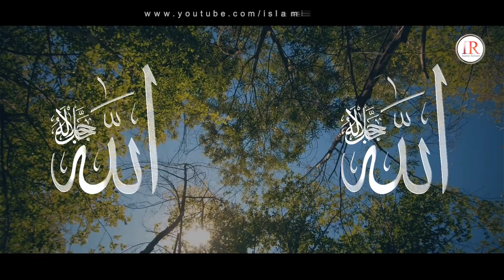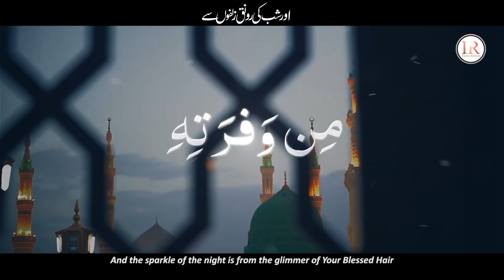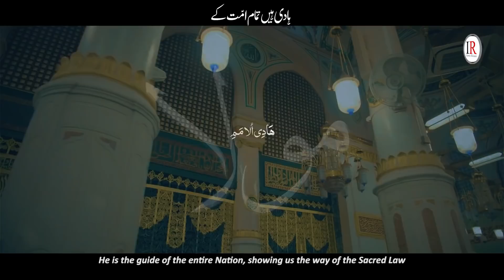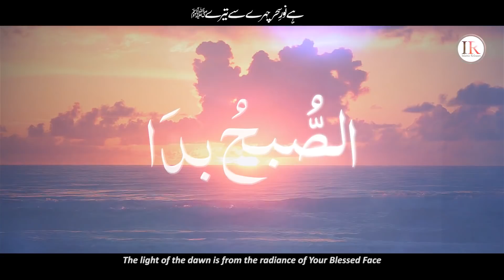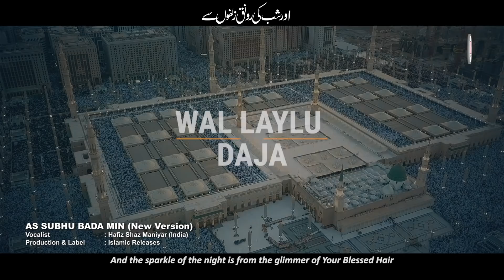Heart Touching Naat Sharif 2022 - AS SUBHU BADA MIN - Hafiz Shaz Maniyar, Islamic Releases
Set Track Name As your Mobile Ringtone:
➥Ufone:
Write in Msg 503290 & Send to 666
➥Mobilink/Warid:
Dial *2301*510047#
➥ZONG
Write in Msg 718264 and send to 230

Presenting a new most heart touching version of nasheed "AS SUBHU BADA MIN" in Arabic language with Urdu & English Subtitles, which is recited by "HAFIZ SHAZ MANIYAR" with his beautiful voice.

Originally Recited by: Qari Waheed Zafa Qasmi

Video Credits:
Title : As Subhu Bada Min
Vocalist: Hafiz Shaz Maniyar (India)
Production & Label : Islamic Releases

Arabic, Urdu & English Lyrics:
الصُّبْحُ بدَا مِنْ طَلْعَتِهِ
ہے نورِ سحر چہرے سے تیرےﷺ
The light of the dawn is from the radiance of Your Blessed Face

والليلُ دَجا من وَفرتهِ
اور شب کی رونق زلفوں سے
And the sparkle of the night is from the glimmer of Your Blessed Hair

فاقَ الرُّسلَ فضلاً وعُلا
بزرگی میں وہ سبقت لے گئے سارے رسولوں پر
He exceeded all the Messengers in merit and rank

 أَهْدَى السُّبُلَ لِدَلالَتِهِ
کہ رستے دین کے روشن ہوئے ان کی ہدایت سے
He guided people to the paths with his signs and proofs

كَنْزُ الْكَرَمِ مُوْلِي النِّعَمِ
نعمت کا خزینہ ہیں مولاﷺ،  گنجینہ رحمت ہیں آقاﷺ
Our Master is the treasure of grace, He is a treasure of mercy

هادي الأُمَمِ لشريعَتِهِ
ہادی ہیں تمام امّت کے،  اور راہنما ہیں شریعت کے
He is the guide of the entire Nation, showing us the way of the Sacred Law

سَعَت الشَّجَرُ نَطَقَ الحَجَرُ
انگلی کے اشارے پیڑ چلے، اعجاز سے پتھر بول اٹھے
On the command of your Blessed finger the tree began to walk,
Embraced in your hand the stones began to speak

 شُقّ القَمَرُ بِإِشَارتِهِ
اور چاند ہوا ہے دو ٹکڑے، انگشت کے ایک اشارے سے
Upon one gesture of Your blessed finger the moon was split in two

 أزكى النسَبِ أعلَى الحَسَبِ
نسب اُن کا حسب اُن کا بہت ارفع ، بہت اعلی
His lineage is the purest, his stature is the noblest

كُلُّ العَرَبِ في خِدمَتِہ
شرف پایا ہے سارے عالموں نے اُن کی خدمت سے
All the universe have been honored by his service

as subhu bada min tala atihi ahmed raza qadri
as subhu bada min tala’atihi beautiful naat
as sub hu bada min tal'ati hii
asubhu bada min arabic mp3